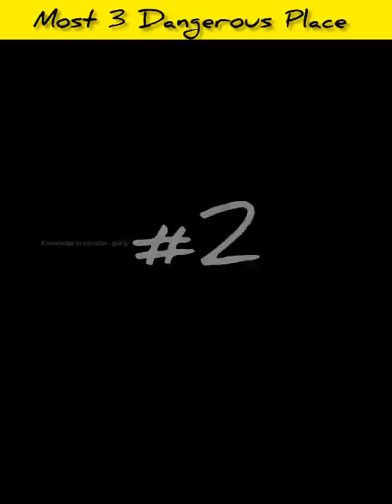3 Dangerous Places_minutes mystery_facts in tamil_Unknown facts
minutes mystery bermuda, minutes mystery background music, minutes mystery channel in tamil, minutes mystery comedy,
minutes mystery car, minutes mystery first video, minutes mystery facts,
minutes mystery flight accident, unknown facts tamil,
unknown facts of the world, unknown facts channel,
unknown facts about free fire, unknown facts about girls, facts in tamil channel,
facts in tamil short, facts in tamil youtube channel,
facts in tamil minutes, facts in tamil ghost,
facts in tamil face reveal, facts in tamil blood group,
facts in tamil about bts ,facts in tamil about america,
facts in tamil all videos, facts in tamil and facts in minutes,
facts in tamil army, facts in tamil channel shorts,
facts in tamil elon musk, earth facts in tamil,
eye facts in tamil, voice of bibin,
voice of bib in shorts, voice of bib in tamil .
Don't forget to join our knowledge in meanings family in in my YouTube channel ||| Facebook ||| Instagram Twitter ||| telegram .

😊 for non stop getting knowledge in Minutes in milles facts and all videos check out in my channel link